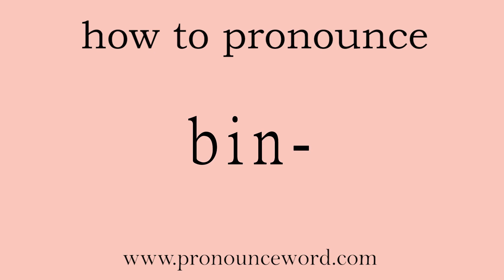bin-: How to pronounce bin- in english (correct!).Start with B. Learn from me.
Follow me!Learn from me how to pronounce the word bin- in english.This video shows you how to pronounce the word bin- in english.

bin-

n. 垃圾箱；箱子，容器；瓶酒搁架；统计堆栈；（非正式）精神病院v. 把……扔进垃圾桶；把……放入容器中；拒绝；把（酒等）放进搁架；把（数据）归入统计堆n. (Bin) （美、意）本（人名）

/bɪn/

(bins)

1.   N-COUNT   可数名词

A bin is a container that you keep or store things in. 贮物容器

例： ...big steel storage bins. …钢制大贮藏箱。

2.   N-COUNT   可数名词

A bin is a container that you put waste or rubbish in. 垃圾箱  英国英语